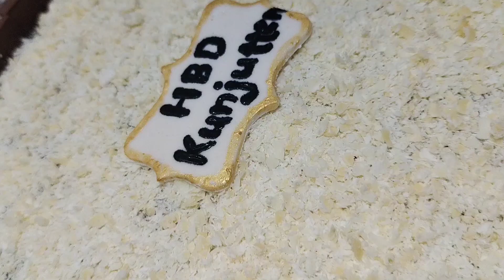1 kg Kitcat Cake Recipe//കുട്ടികൾക്ക് ഏറെ പ്രിയപ്പെട്ട കേക്ക് //Safa'z World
1 kg Kitcat Cake Recipe//കുട്ടികൾക്ക് ഏറെ പ്രിയപ്പെട്ട കേക്ക് //Safa'z World